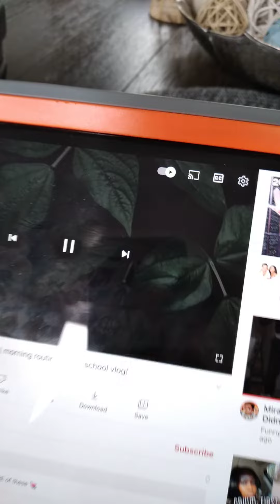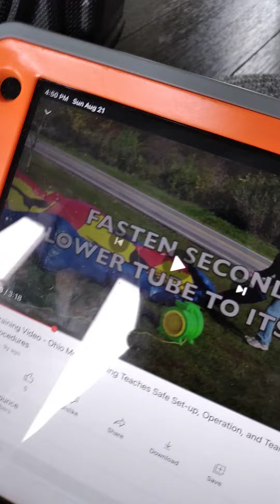August 21, 2022